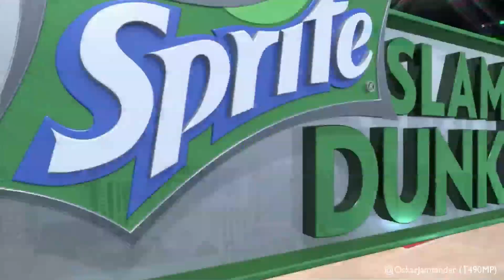Chase Budinger's Blindfolded 180 Dunk - Sprite Slam Dunk Contest 25/2/12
Sprite Slam Dunk Contest 25/2/12
Chase Budinger pays homage to Cedric Ceballos' blindfolded dunk from 1992, with a little help from Kenny Smith and the crowd at the Amway Center in Orlando.